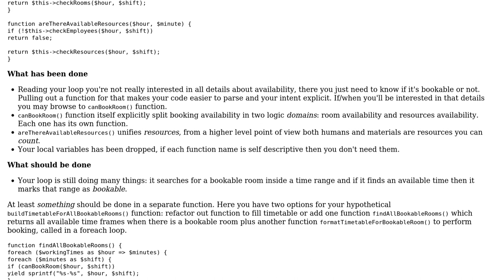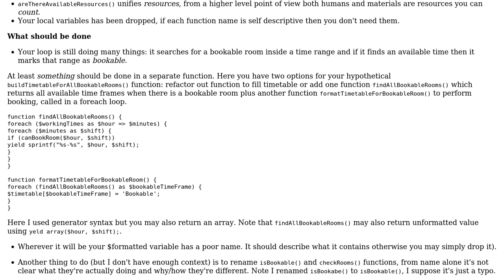Code Review: Enumerate all items to find those that match a complex condition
With thanks & praise to God, and with thanks to the many people who have made this project possible! | Content (except music & images) licensed under CC BY-SA | Music | Images & others | With thanks to user hungneox user Adriano Repetti and the Stack Exchange Network Trademarks are property of their respective owners. You are responsible for your own actions.